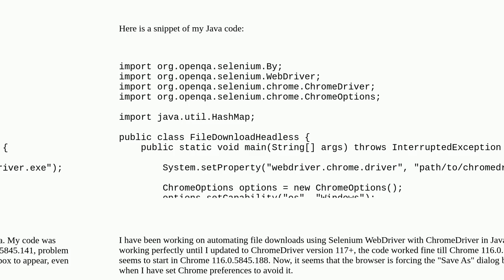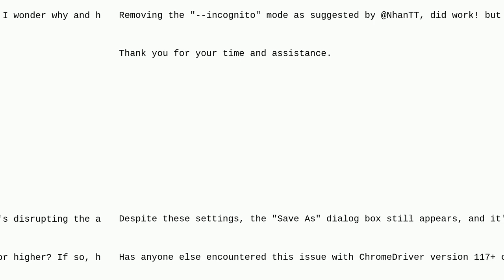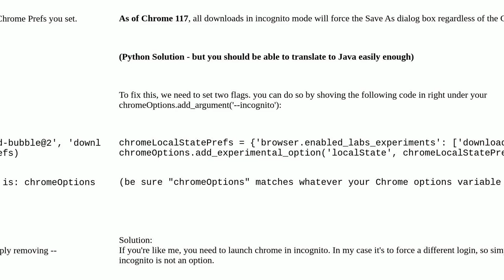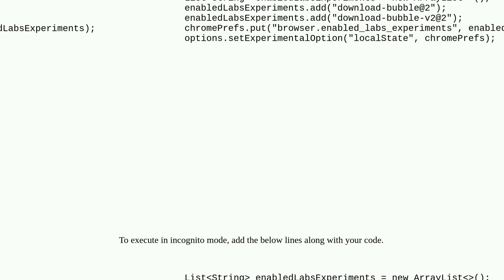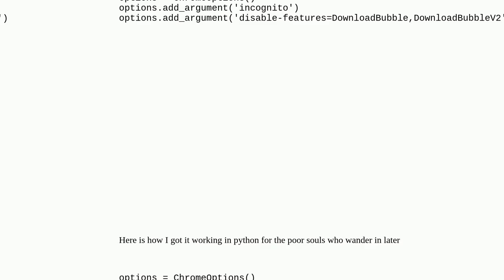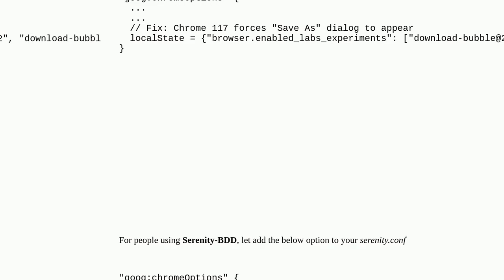ChromeDriver Version 117+ Forces "Save As" Dialog - How to Bypass? (Selenium/Java)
A special thanks goes out to the community

  software-update selenium-webdriver selenium-chromedriver java download